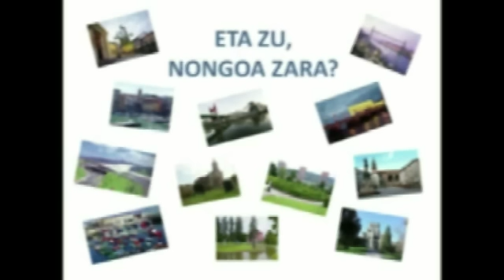ZU NONGOA ZARA?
Bideo honetan, Keinu hizkuntzako tailerreko ikasleak galdetzen dute irakasle eta ikasleei ea nongoak diren. Zure herriko norbaitek ikusi duzu?

En este video el alumnado del taller de Lengua de Signos preguntan a alumnado y profesorado a ver de donde son. ¿¿Hay alguien de tu pueblo??